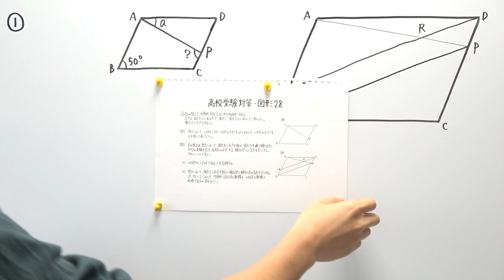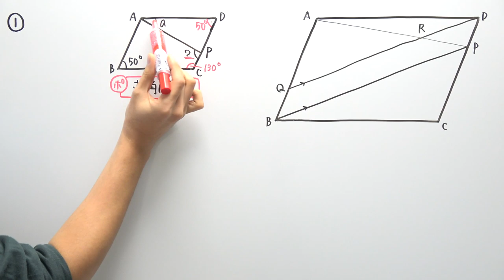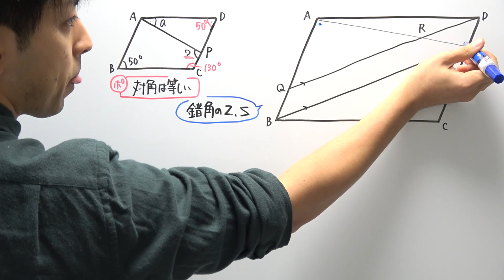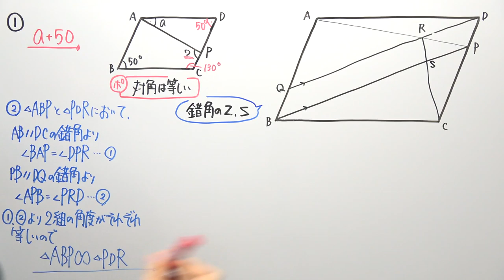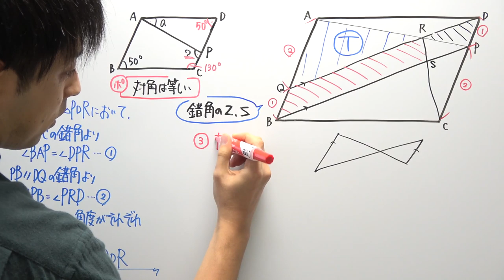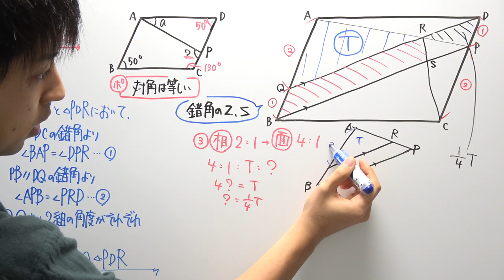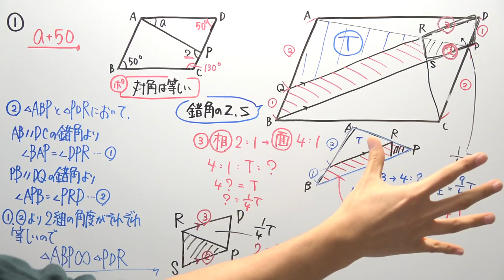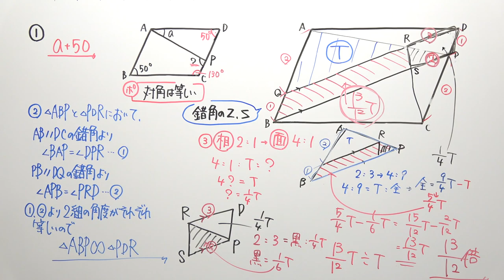【高校受験対策】数学-図形28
‹使用音源›
「甘茶の音楽工房」